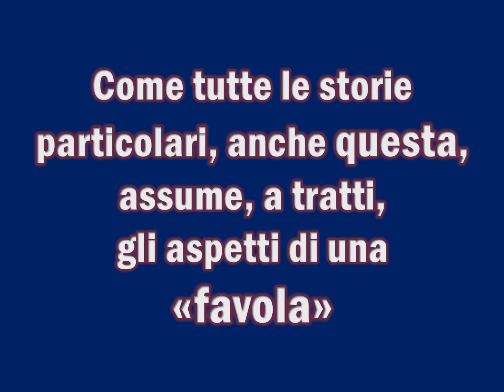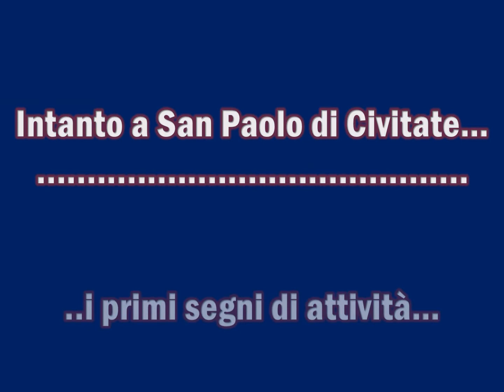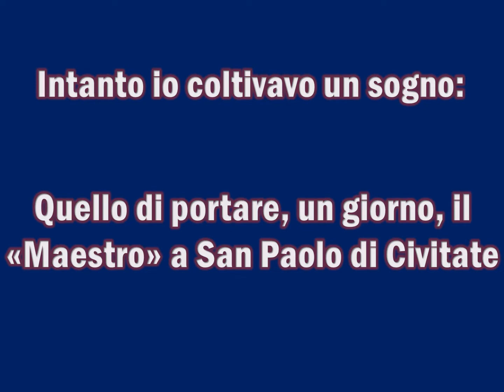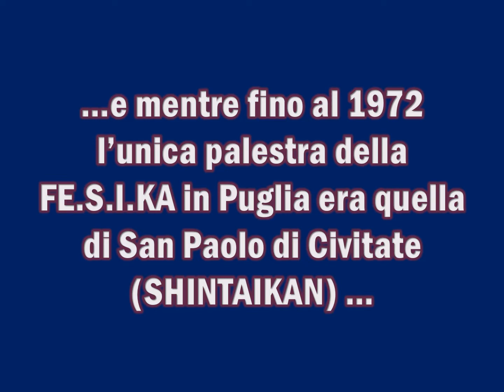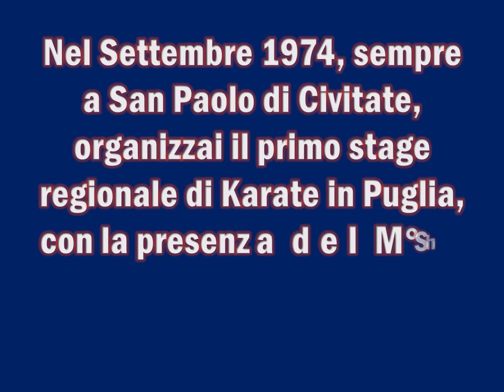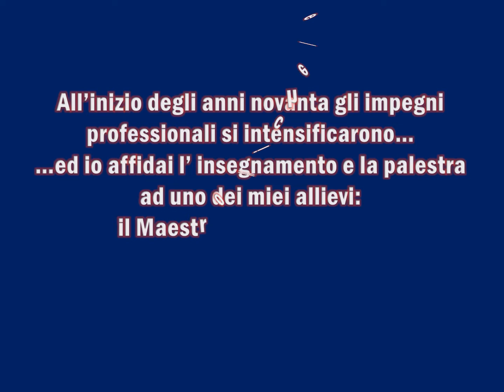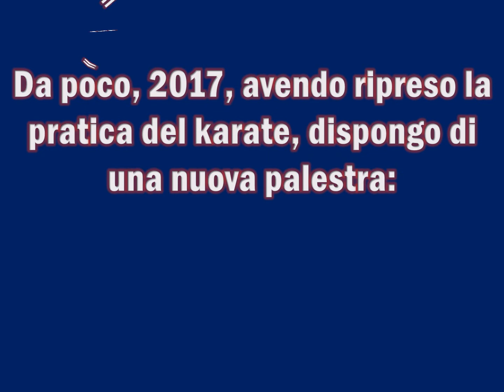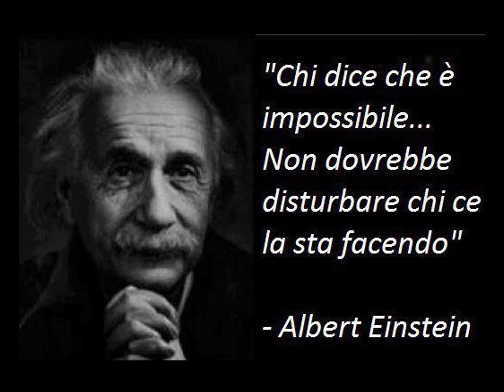Cronistoria Cinquantenario SHINGITAIKAN-SHIRAI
San Paolo di Civitate